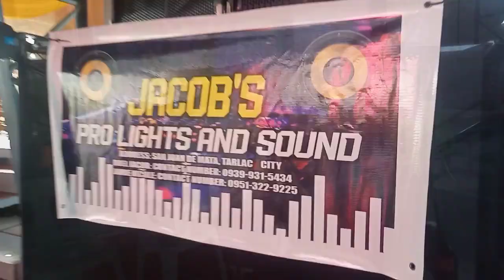san juan demata tarlac parade